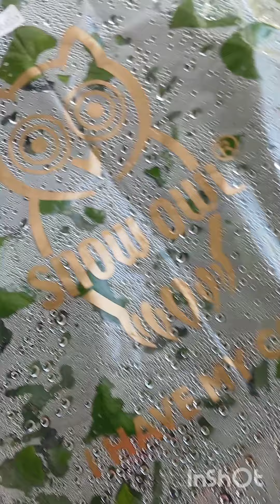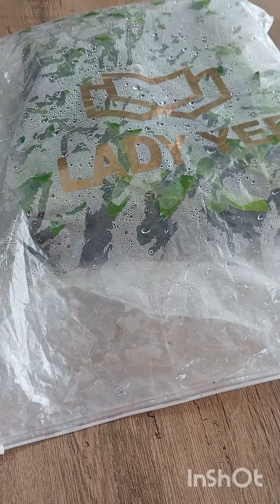Результат укорінення крупнолистної гортензії в пакеті ,пройшло 3 неділі (2 частина)